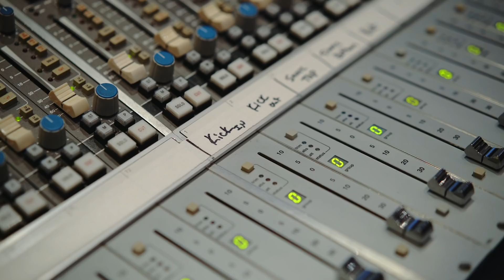Hunter Hayes - Heartbreak (Story Behind The Song)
Hunter Hayes shares the story behind "Heartbreak" from the album, Wild Blue (Part 1) - available now